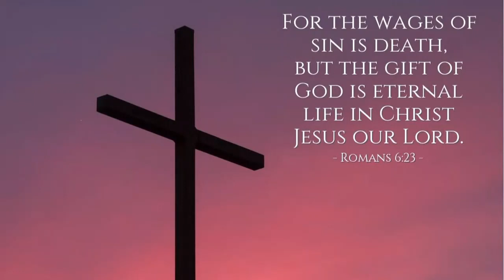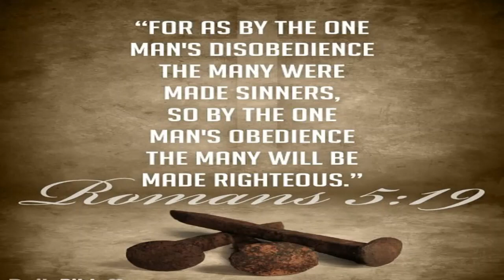Sunday AM Sermon 6/12/2022